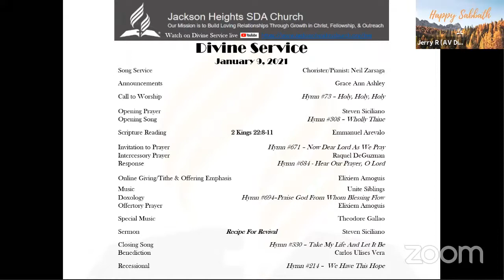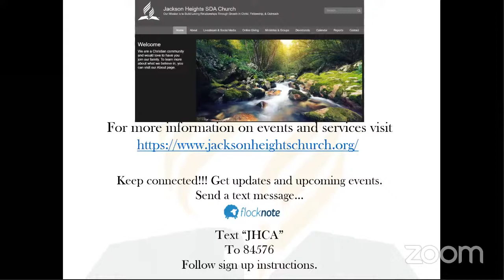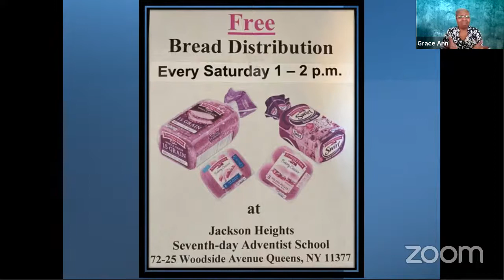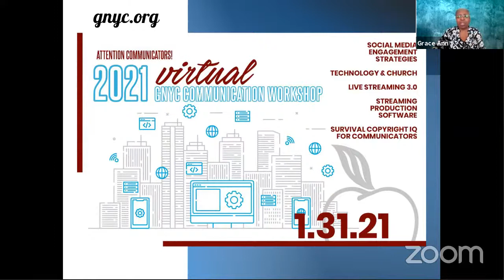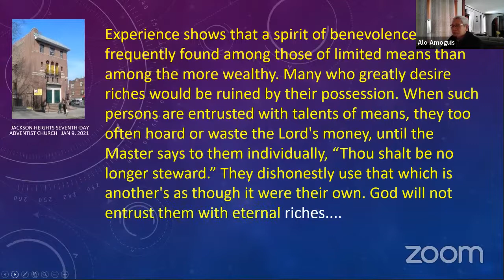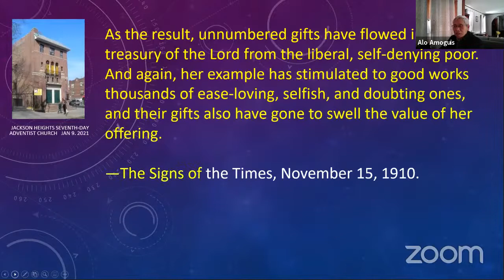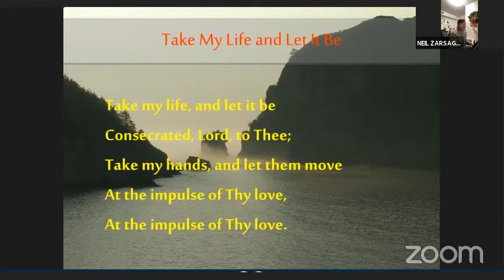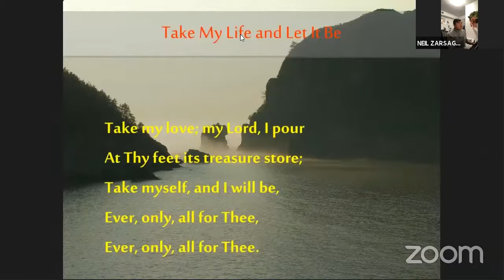01/09/21 - Recipe for Revival - Pastor Steven Sicilano - LIVE